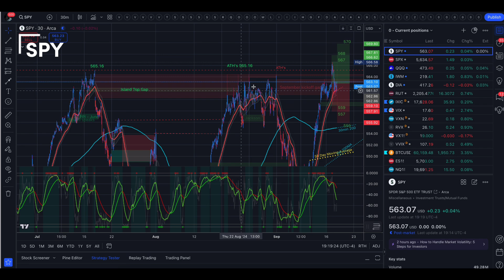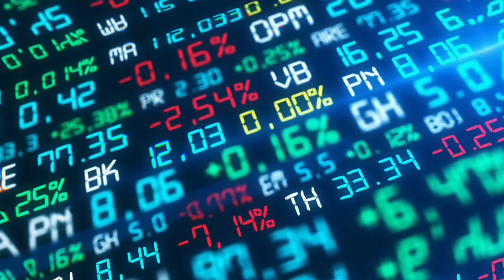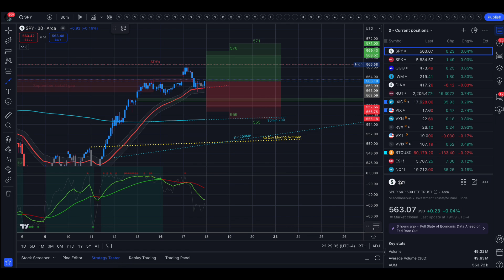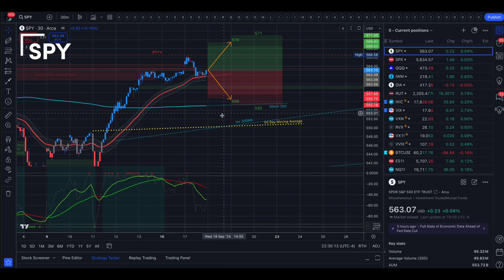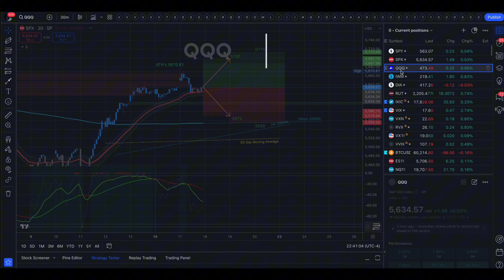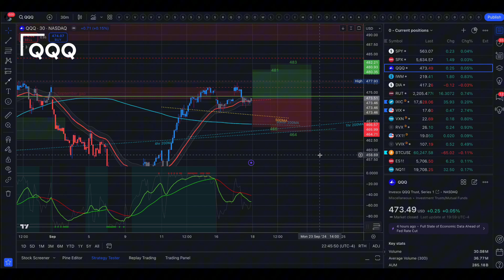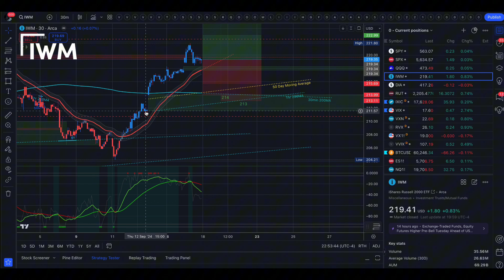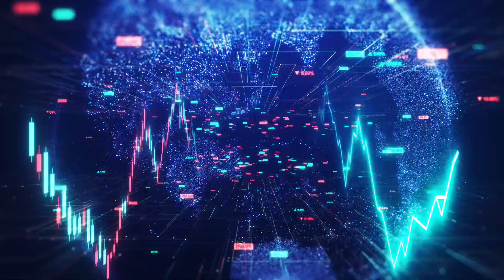🔴 WATCH THIS BEFORE TRADING FOMC TOMORROW / SPY SPX QQQ IWM DIA / Analysis & Targets for Day Traders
Market Review for September 17, 2024

The market on September 17, 2024, showed a mix of responses leading up to the Federal Open Market Committee (FOMC) meeting scheduled for September 17-18. Here's a summary based on general market sentiment and discussions:

Market Performance: The market had a somewhat neutral day, with slight variations in key indices. For instance, $QQQ (Nasdaq 100 ETF) and $SPY (S&P 500 ETF) saw marginal gains, while $IWM (Russell 2000 ETF) experienced a slightly more significant increase. This movement suggests a cautious optimism or at least a holding pattern ahead of the FOMC's decision.
Expectations for FOMC: There was a strong anticipation around the FOMC's interest rate decision, with particular focus on whether the Federal Reserve would cut rates by 25 basis points or opt for a more aggressive 50 basis points cut. The market sentiment, reflected through various analyses and trader positions, leaned towards expecting a rate cut, with some leaning more towards a 25bps cut, while others speculated on a 50bps cut based on recent economic indicators and the Fed's previous statements.
Economic Context: The market's anticipation was influenced by recent economic data showing signs of cooling inflation but also concerns about the labor market's health. This context led to expectations that the Fed might need to adjust monetary policy to support economic activity, especially with unemployment rates showing slight increases.

Expectations for FOMC and Post-FOMC Day

FOMC Decision: The general expectation was for at least a 25 basis points rate cut, with a significant portion of the market pricing in a 50 basis points cut due to recent economic indicators suggesting a need for more aggressive action to prevent economic downturn while managing inflation.
Market Reaction: Post-FOMC, market reactions could be volatile:
Immediate Reaction: If the Fed cuts rates by 50bps, there might be an initial sell-off due to expectations being met or exceeded, followed by a recovery as market participants digest the implications for economic growth and liquidity.
If 25bps Cut or No Cut: This might lead to a disappointment in the market, potentially causing a drop as investors might interpret this as the Fed being too cautious or missing the window for more aggressive easing.
Powell's Press Conference: The statements from Fed Chairman Jerome Powell during the press conference will be crucial. If dovish, indicating more cuts in the pipeline, markets might rally due to lower interest rate expectations supporting asset prices. However, if the tone is hawkish or ambiguous, it could lead to uncertainty, possibly resulting in a sell-off or sideways movement.
Day After: The day following the FOMC meeting could see continued volatility. If the market was expecting a 50bps cut and got 25bps, or vice versa, this misalignment could lead to adjustments in investment portfolios. However, clear forward guidance from Powell could stabilize markets by setting expectations for future policy moves.

In summary, September 17, 2024, was characterized by cautious optimism with a significant focus on the upcoming FOMC decision. The market's reaction post-FOMC would largely depend on the actual rate decision against the expected cut, the Fed's forward guidance, and how Jerome Powell's comments are interpreted regarding future monetary policy.

TradingView ThinkorSwim TastyTrade  Webull Robinhood